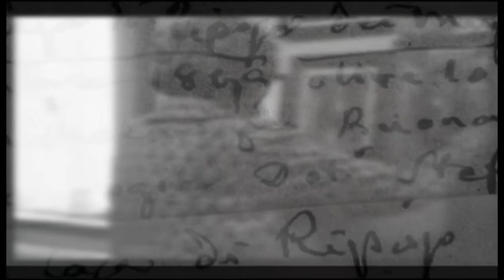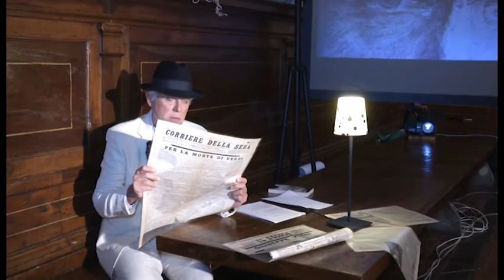"Credimi amico...l'opera mia più bella" 3a parte S. Niccolò Prato 5 dic 2016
"Lascio all'opera pia casa di riposo per musicista...tutti i diritti d'autore di tutte le mie opere"
Scorre sullo schermo in questo spettacolo la grafia dura di Verdi nel suo testamento mentre un personaggio legge sul giornale la notizia "Il maestro Verdi è morto il 27 gennaio 1901 alle 2,50, all'alba del nuovo secolo Hotel de Milan camera 108 aveva 88 anni". Tanta gente s'affolla intorno al capezzale. "Ordino che i miei funerali siano modestissimi senza canti e suoni". I canti escono dalle voci di cantanti e un pianoforte e un clarinetto fanno da sottofondo al racconto di due voci recitanti . "Quanta gente trepidante intorno al mio letto...c'è anche lìamico scultore, quello che mi chiese qual'era l'opera mia più bella. Parlano piano, hanno paura di disturbarmi..."